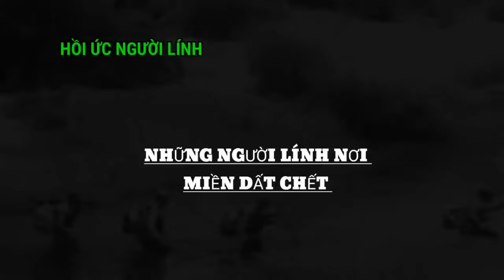11/ Lời Khai Của Nữ Chỉ Huy Tiểu Đoàn Trưởng Pốt - Việt Nam VS Cambodia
Lịch sử Việt Nam và Cambodia Năm 1979